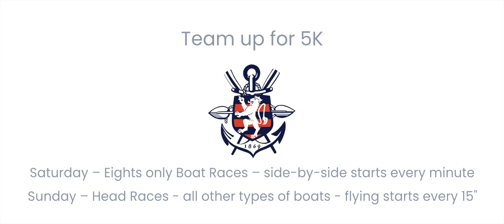Brugge Boat Race 2018 - Official Aftermovie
Lenses: Sigma 18-35 mm F1.8, Tokina 11-16mm F2.8 and Canon EF 70-300mm f/4-5.6